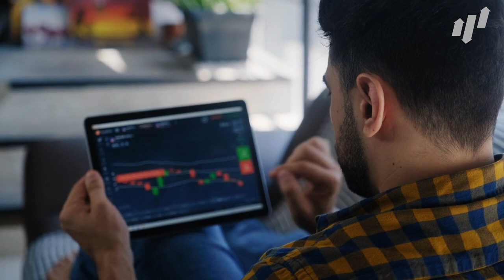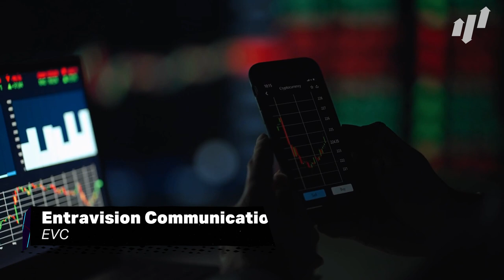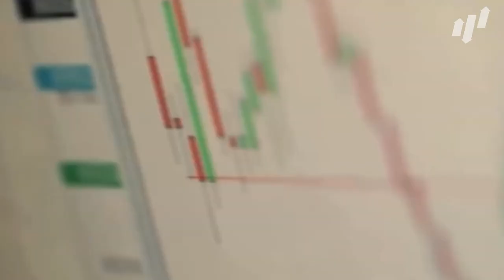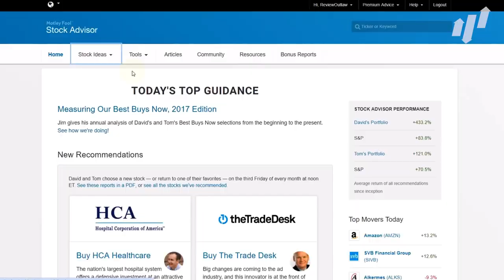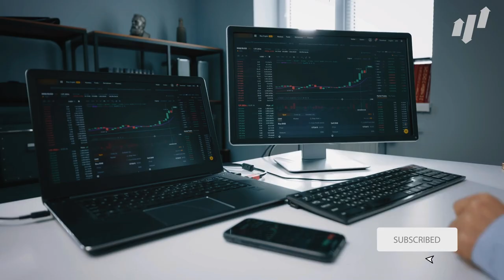The 6 Best Stocks Under $10 To Buy Right Now!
While some investors may not have the stomach for the volatile nature of penny stocks, they can be lucrative little blighters and for less than the price of a chipotle for two, you can have a piece of a company with huge future potential. We’re giving you the low down on the best stocks for under 10 dollars right now.

You can join Motley Fool Stock Advisor and receive top-of-the-line stock guidance sent straight to your inbox - new members receive an introductory offer and will pay just $99/year

Finally, for more trade ideas and stock market information you can check out our

Happy Investing! - TSD